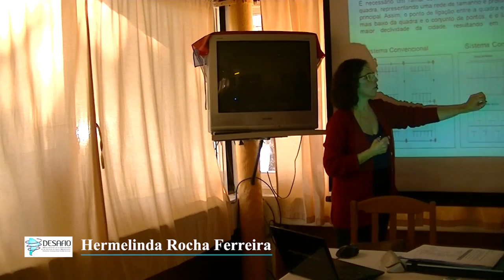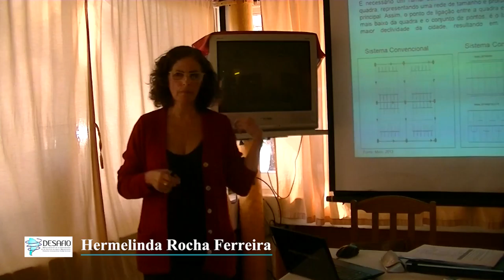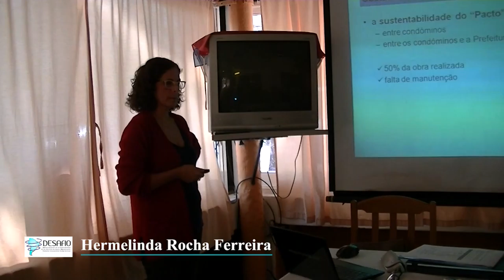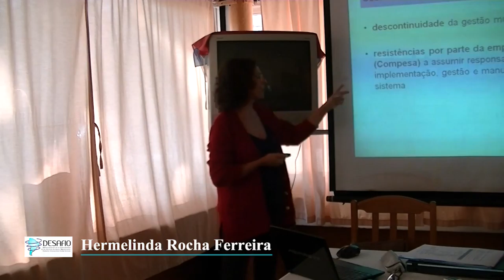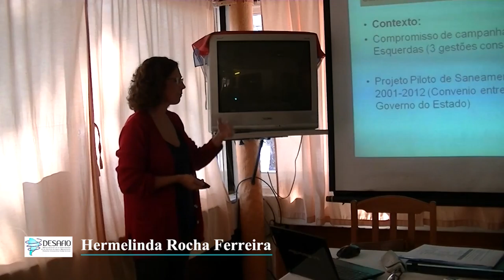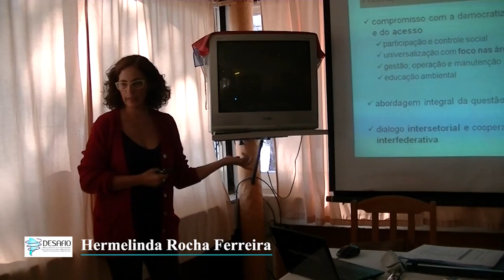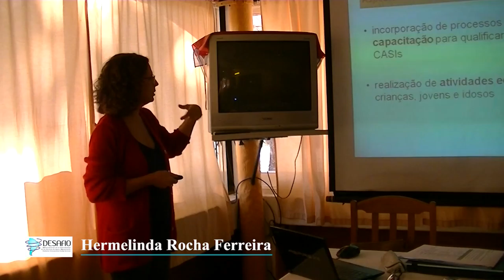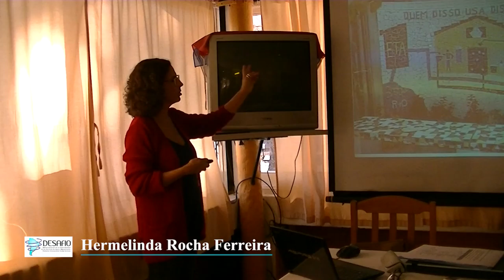Hermelinda Maria Rocha Ferreira, APAC, Recife, Brazil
Hermelinda Maria Rocha Ferreira, Manager, Support for the Hydrographic Basin Organizations, Pernambuco’s Water and Climate Agency (APAC), Recife, Brazil. International Seminar for Research and Debate – “Democratisation of Water and Sanitation Governance by Means of Socio-Technical Innovation”, Carcarañá, Santa Fe, Argentina, 17 October 2016.

Hermelinda Maria Rocha Ferreira, Gerente de Apoyo a los Organismos de Cuencas Hidrográficas, Agência Pernambucana de Águas e Clima (APAC), Recife, Brasil. Seminario Internacional de Investigación y Debate – “Democratización de la Gobernabilidad de los Servicios de Agua y Saneamiento Mediante Innovaciones Socio-técnicas”, Carcarañá, Santa Fe, Argentina, 17 de octubre de 2016.